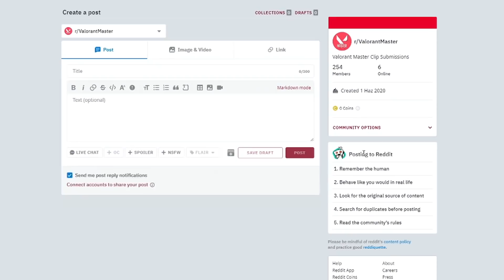When Aggressive Omen Players Outplay - VALORANT BEST MOMENTS #80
In this video you see Valorant WTF and Best Moments, Valorant Funny Moments, that are very funny and, epic moments, Valorant daily videos where you can find all the the best Valorant clips, best moments, valorant highlights, valorant twitch highlights, valorant stream highlights, best valorant gameplay, valorant wtf plays

Massive thanks to everyone evolved in this Valorant funny moments video. Valorant funny plays are great to watch with friends and we are happy you join us today!